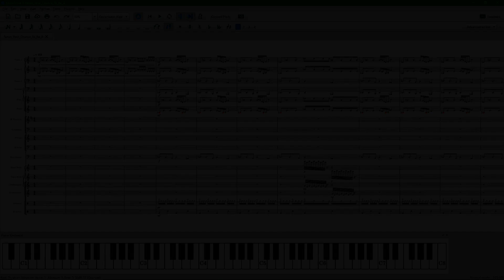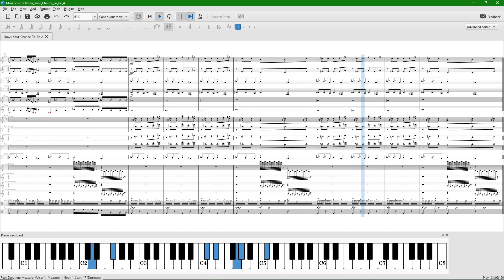Nows Your Chance To Be A Remix